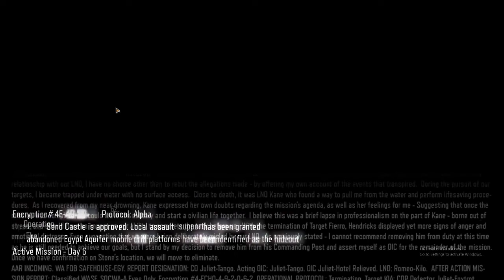Call of Duty:Black Ops 3 | Part 9 | Gameplay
Welcome to "JUJUMOHON GAMING" channel. Watch popular game's and funny video.